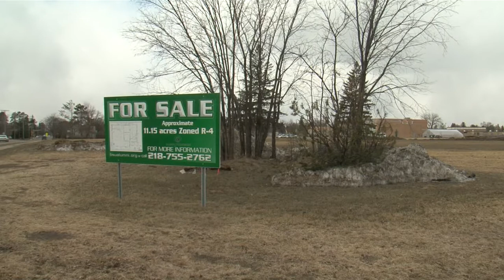University Heights Development Aquires Land - Lakeland News at Ten - February 13, 2015